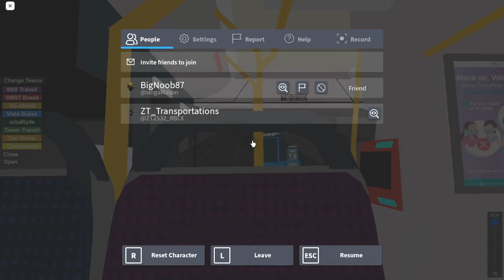SMRT | TIB1213D on 169 & 171 - [Retired] Mercedes-Benz O405G Hispano Habit Batch 2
Game name: Kimx’s Town
Made by KimxgamerALT